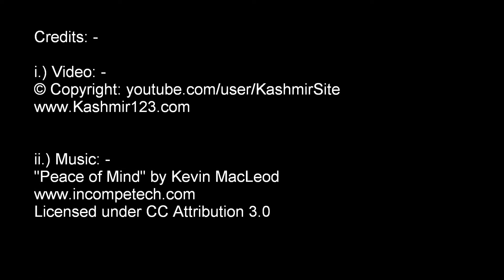The Lidder River of Pahalgam, Kashmir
The Lidder River flowing through the Chandanwari/Pahalgam area of Kashmir. It is a very beautiful place surrounded by mountains on all sides. They call this place, "The Lidder Valley." During our journey, we stayed in a hotel right on the banks of this river. The sounds of the river were very relaxing, and the breeze was cold but serene and fresh. Even though I am a novice cameraman, I believe that no camera can capture the beauty of all that our eyes can see in this place.